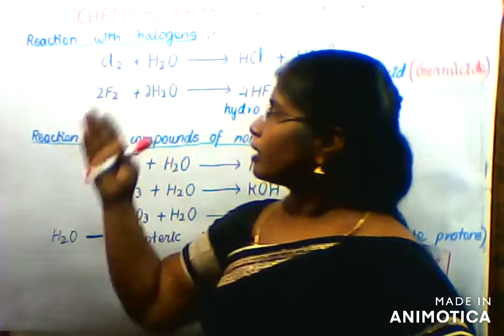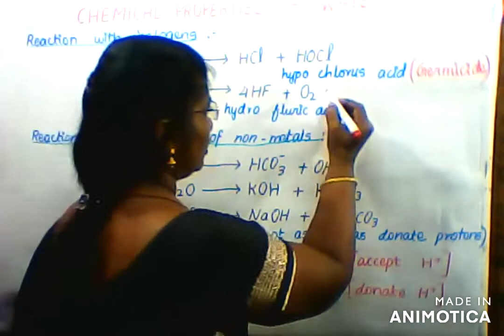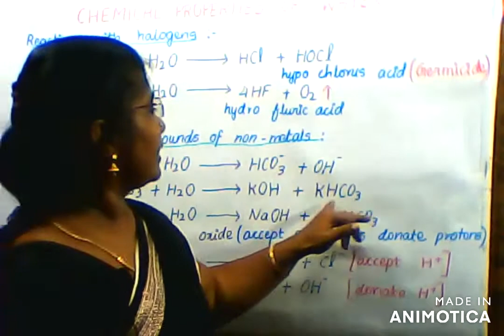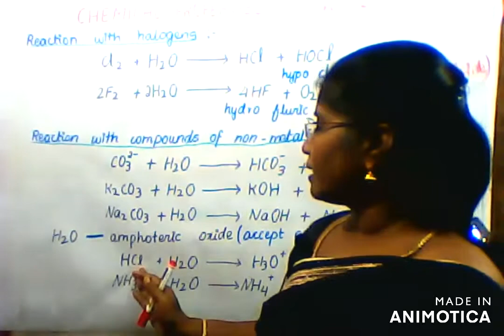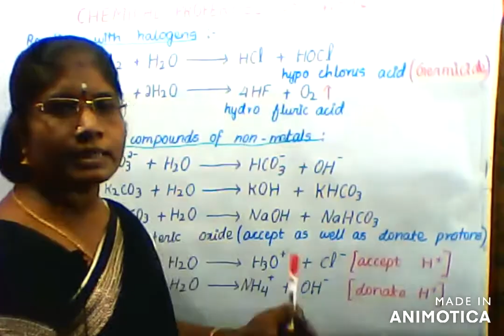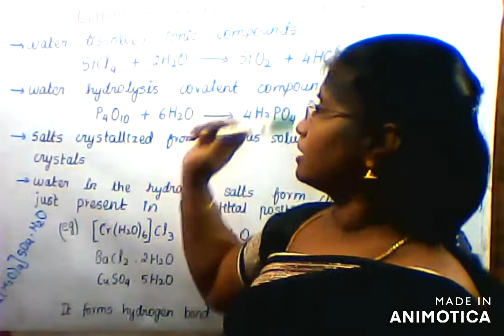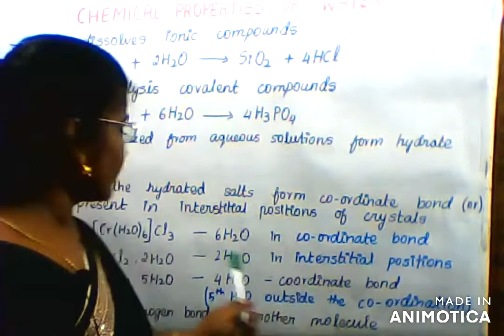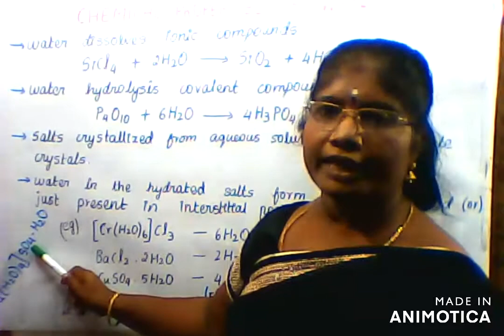11th CHEMISTRY HYDROGEN // PART 8 // TNPSC, NEET //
Tamil Nadu 11th standard chemistry hydrogen part 8

            the reaction of water with halogens, amphoteric oxide of water.